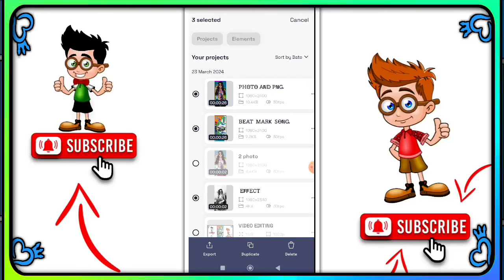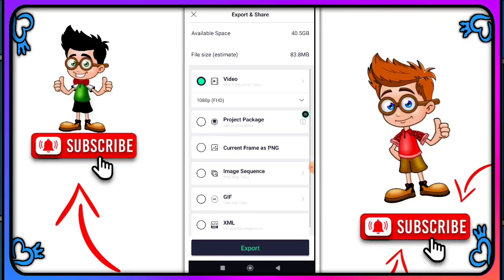মন গেলে পিছলে purulia new song alight motion editing !! alight motion video editing purulia song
1 photo dj status video editing alight motion purulia training status video editing 1 photo colour lighting dj status video editing

                🌀 ᏴᎪᏟKᏩᎡᎾᏌNᎠ 🌀

Bibek status editing alight motion
Vivek status editing alight motion
alight motion video editing
alight motion video editing purulia songs
purulia alight motion training video editing
purulia sad status video editing alight motion
purulia bewafa status video editing
purulia sad song video editing alight motion
purulia sad song alight motion video edi..
alight motion video editing purulia bewa...
alight motion editing
purulia bewafa song alight motion editing
alight motion
alight motion video editing purulia sad ..
bewafa song alight motion editing
alight motion video editing bewafa
bewafa alight motion video
bewafa alight motion video editing
alight motion video editing bewafa song
purulia alight motion video
purulia alight motion effect
purulia sad song alight motion editing
sad song alight motion video
alight motion bewafa video editing
alight motion video sad song
purulia status alight motion
happy birthday alight motion video editi.
new alight motion video editing
new purulia sad song alight motion editi...
purulia alight motion video editing
purulia editing video
purulia song alight motion video editing
purulia status
alight motion video purulia bewafa
hindi alight motion editing
purulia sad status alight motion
sad song alight motion video editing
1 photo video editing alight motion
1 photo video editing purulia song
1 photo video editing alight motion purulia song
alight motion video editing 1 photo purulia song